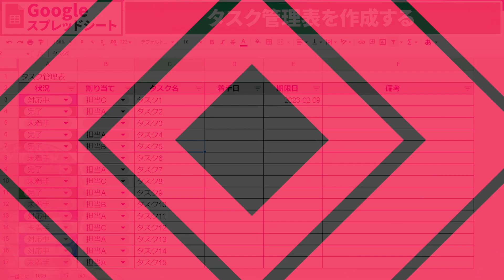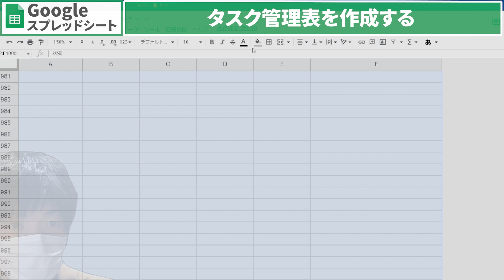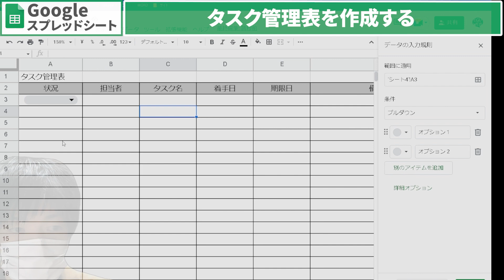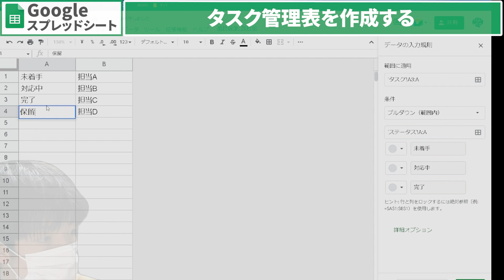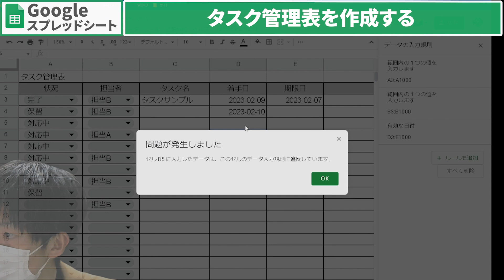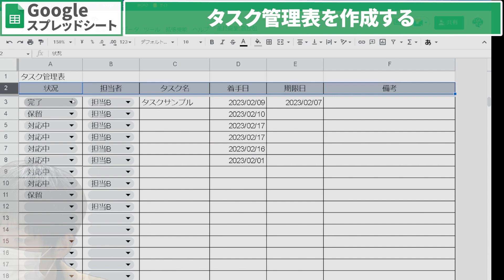【スプレッドシート】vol.01 便利なタスク管理表を作成する（Googleスプレッドシート仕事効率化）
udemyはこちら

生産性UPを目指す皆さまに、敬意と感謝を込めて。
With respect and gratitude to everyone who wants to improve their productivity.